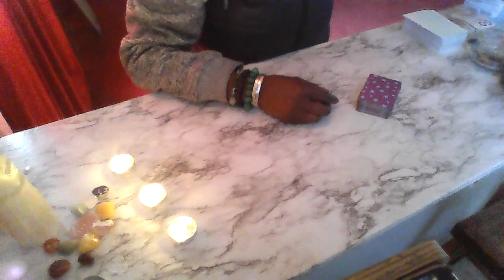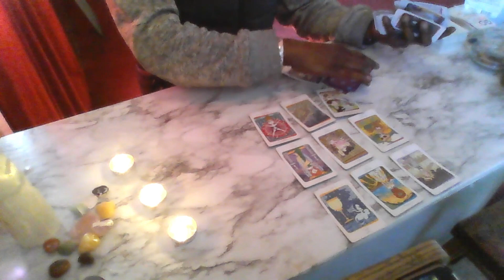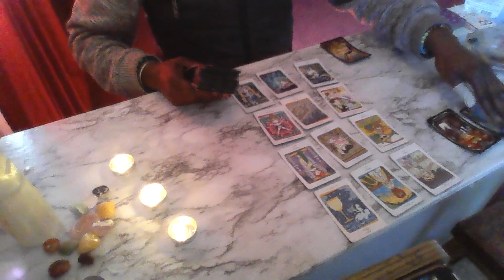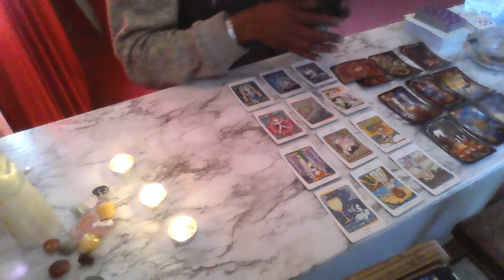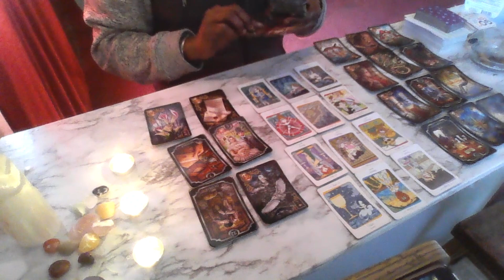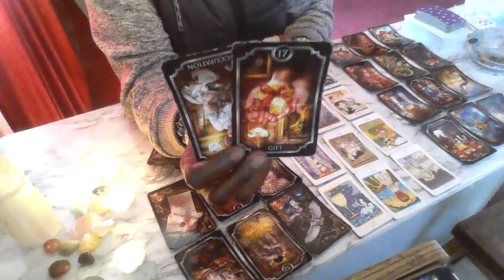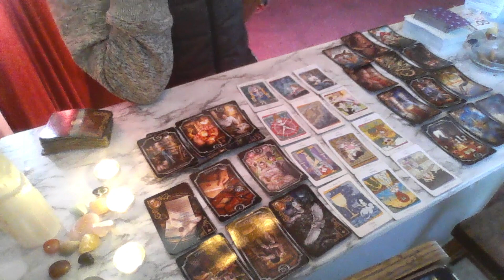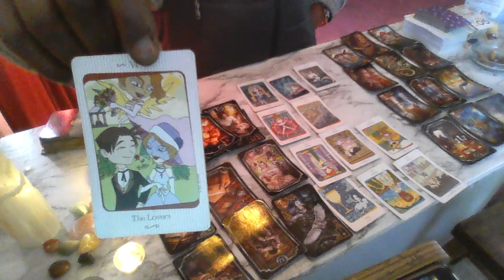THEY WERE SENT TO SABOTAGE YOUR LIFE...